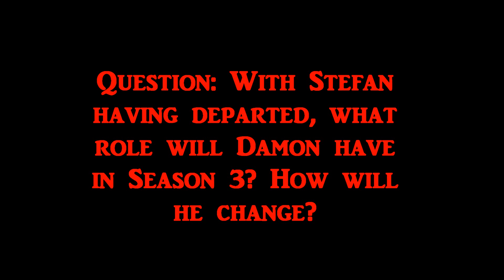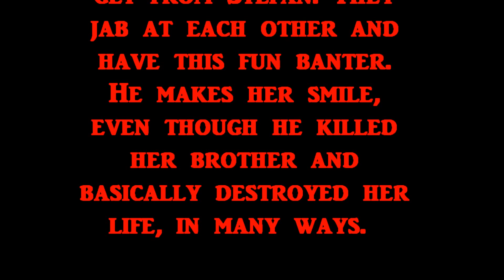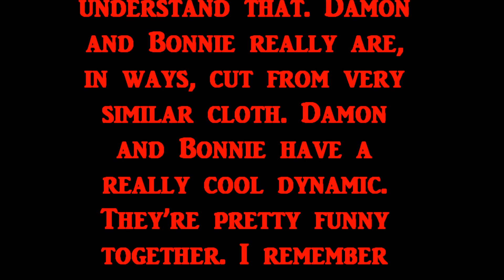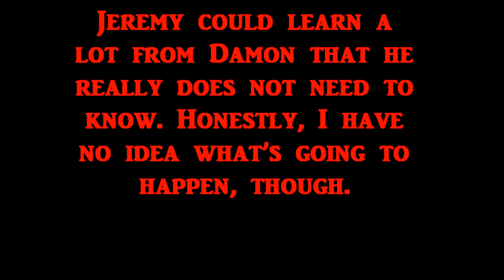The Vampire Diaries News 4th September 2011